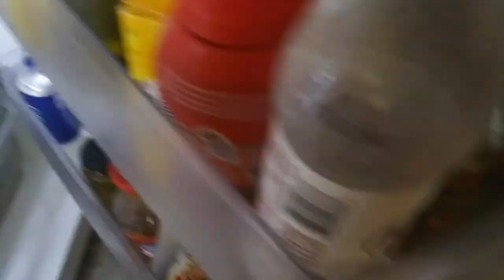What I hate about my pet pig Oink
Pigs make wonder pets; however they are needy, demanding and contrary but as much as you would love to hate them, you just love them.  Oink the pig being a bossy demanding pig.